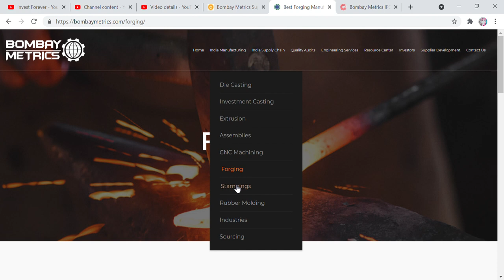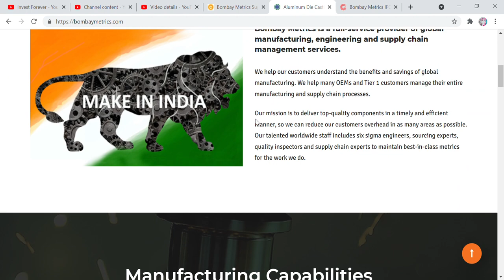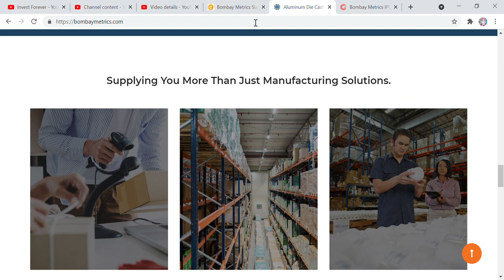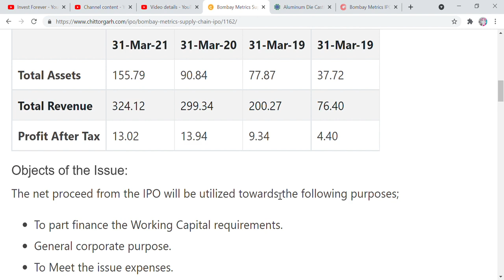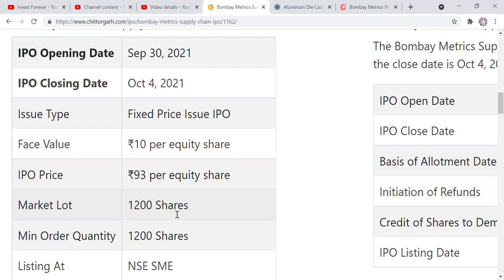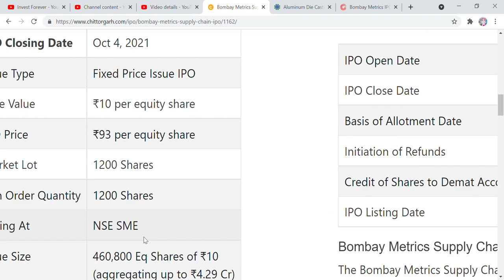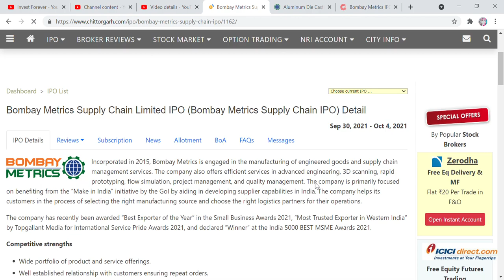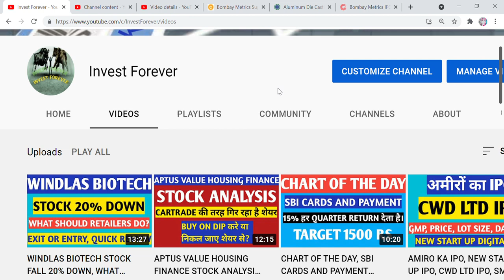AMIRO KA IPO, BOMBAY METRICS IPO ALL DETAILS, PRICE BAND, DATE OF ALLOTMENT, GMP, RETAIL PORTION ETC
Hi Friends,